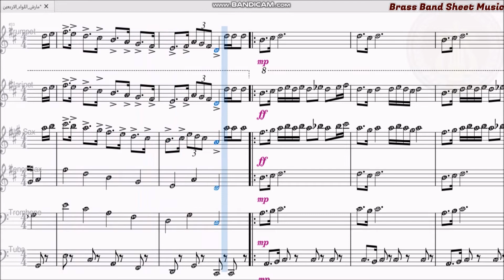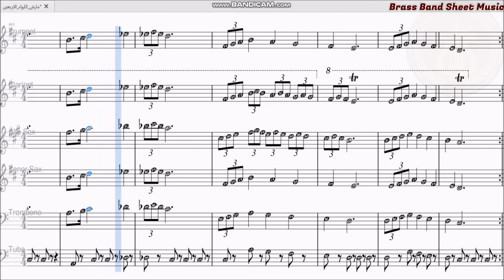مارش اللواء أربعين-نوتة موسيقية